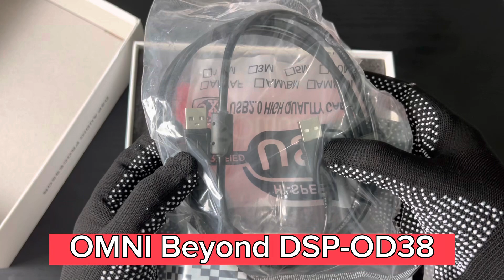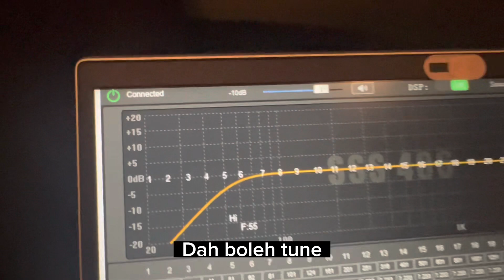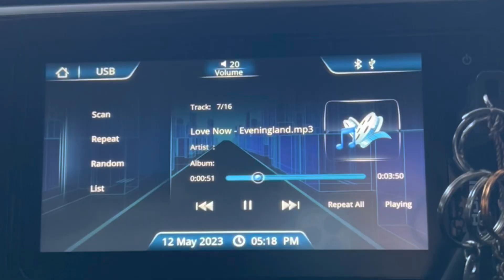Review dan Pemasangan DSP OMNI BEYOND OD38 (Plug and Play)